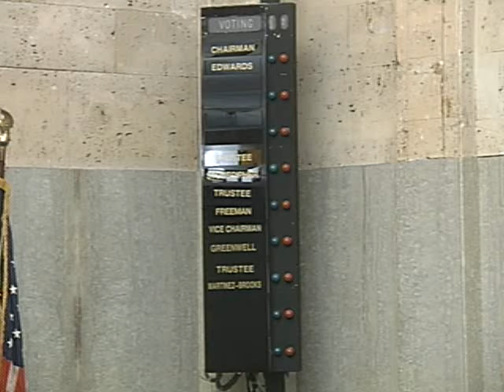Oklahoma City Water Utilities Trust - 01/21/2020